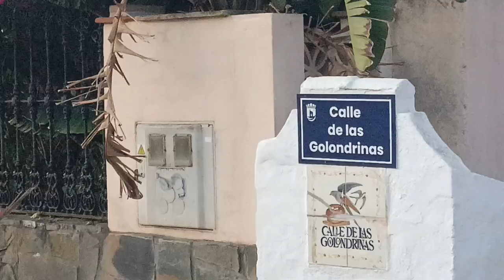cochino jabalí en Marbella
Cochino jabalíes en Marbella